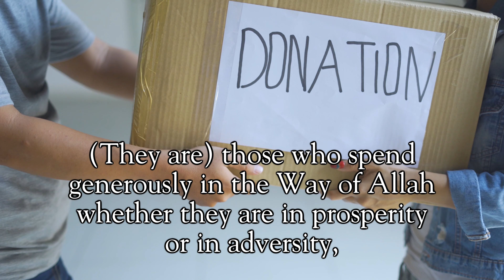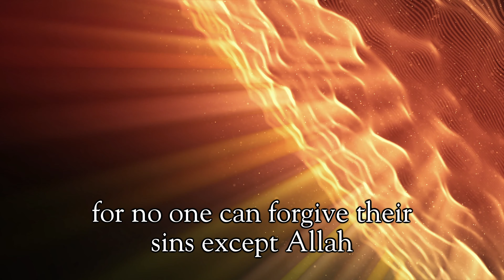Eid-Al-Adha message from The Afaf Way Channel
Eid-Al-Adha - 2020 message from the Afaf Way Channel to all our viewers.

Contents Proof read by: Maulana Syed Mansoor Ahmed Aslam Nadvi Saheb
Urdu Translation: Dr. Haneef Shabab
English Voiceover: Dr. Tausif Thangalvadi
Urdu Voiceover: Maulana Mohammed Faiyaz Alam Saheb
Videography & Editing : Karthik Murugadhas & Team - Winged Elephants

Song: Unknown
Artist: Unknown